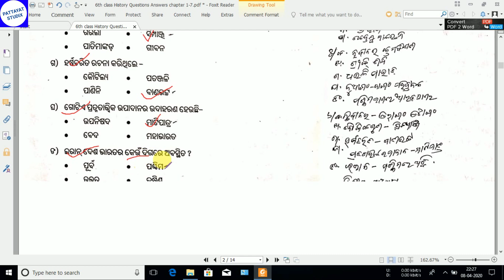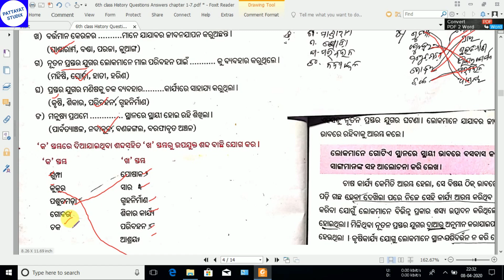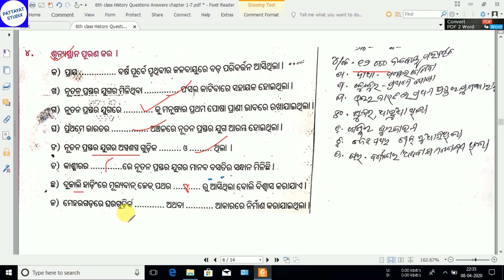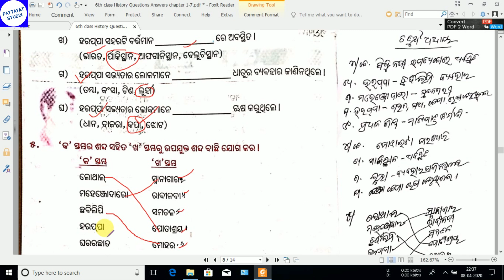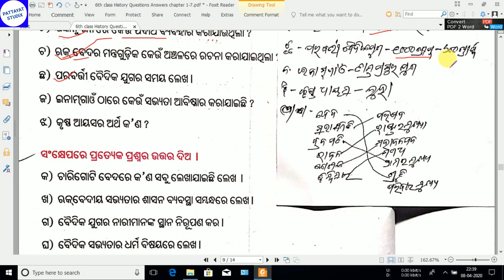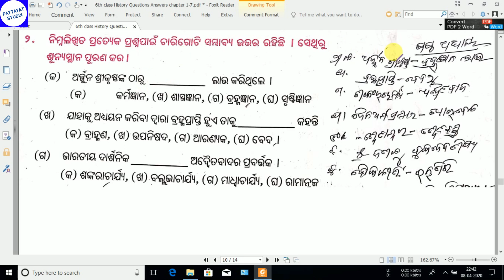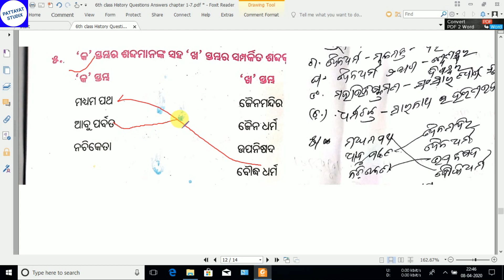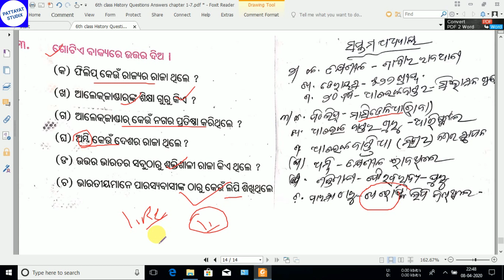6th class History Questions Answers chapter 1-7, ଷଷ୍ଠ ଶ୍ରେଣୀ ଇତିହାସ ପ୍ରଶ୍ନ ଉତ୍ତର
6th class History Questions Answers chapter 1-7,
History questions answer,
Class vi history questions answer,
Class 6th questions,
Class History,
ଷଷ୍ଠ ଶ୍ରେଣୀ ଇତିହାସ ପ୍ରଶ୍ନ ଉତ୍ତର

LUCENT BOOK LIST
General Knowledge

Science
Lucent's General Science (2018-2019) Session

Mathematics
Fast Track Objective Arithmetic-

Science
Encyclopedia of General Science for General Competitions

Reasoning
How to Crack Test Of Reasoning-